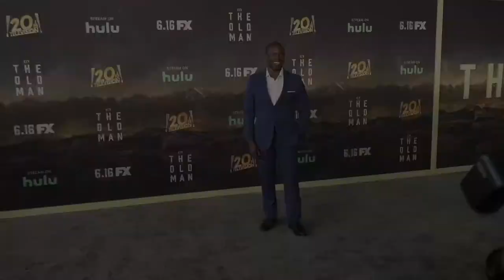Gbenga Akinnagbe FX's "The Old Man" Season One Premiere in Los Angeles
Broll footage: Actor Gbenga Akinnagbe attends the FX's new drama series 'The Old Man' season one red carpet premiere held at the Academy Museum of Motion Pictures in Los Angeles, California USA on Wednesday June 8th, 2022

FX's 'The Old Man' premieres Thursday, June 16 on FX and streams next day on Hulu.